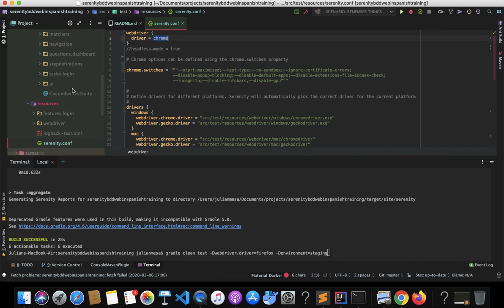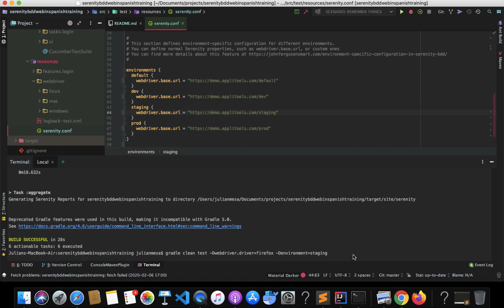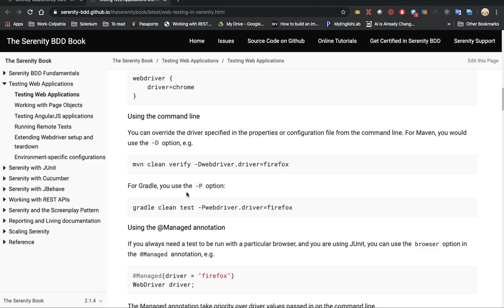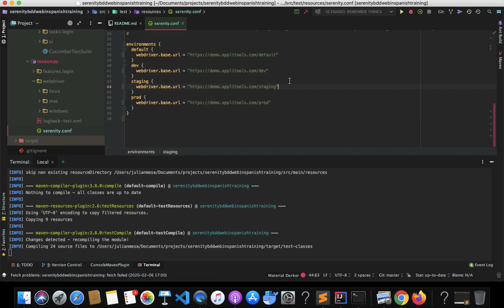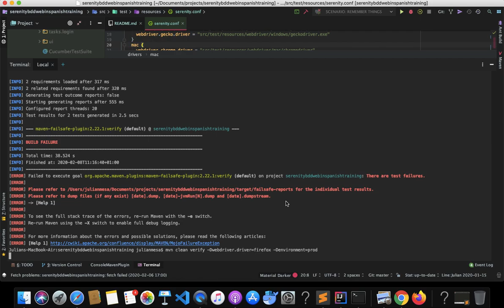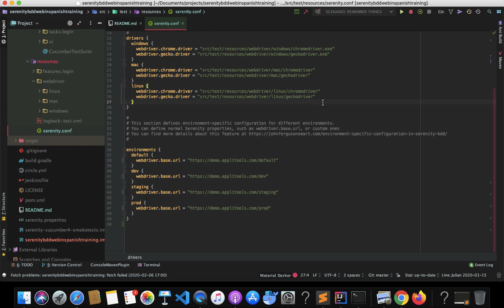Enviar variables por linea de comando env/browser | Curso Serenity Screenplay Web | Parte 10